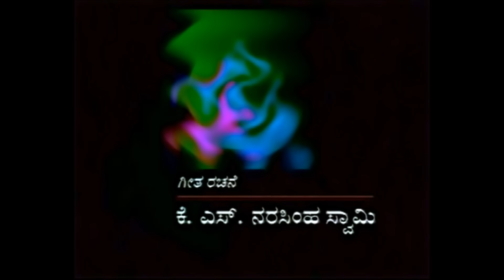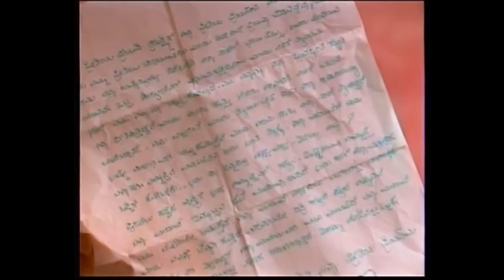Mayamruga Episode 01 | T N Seetharam | P Sheshadri | Dattanna | Malavika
In the first episode, Malavika's home and Shastry's home are introduced.

Shastri (played by Dattanna) is an orthodox man.
Shastri's daughter Sri Lakshmi gets an anonymous letter. That creates a disturbance in the family. Shastri questions Sri Lakshmi about the letter. Sri Lakshmi says she had received similar letters in the past 3 times. Shastri then proceeds to make Sri Lakshmi promise that she won't behave in a way that would bring disrepute to the family.

At Malavika's house, her father in law Mohan Murthy, played by Mukhyamantri Chandru and mother in law, played by Vaishali Kasaravalli ask Malavika about the need for her to work when what she earns is picayune. Malavika then clarifies that she works for her being's enrichment than the money.
Malavika then goes to care for her son who is down with fever.